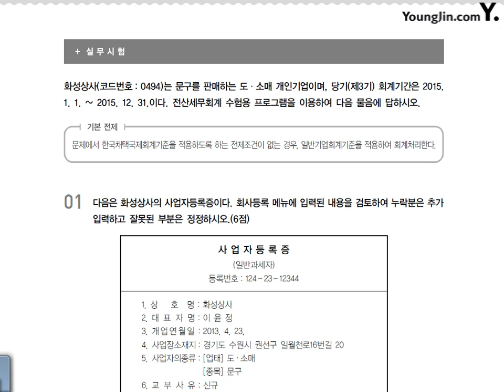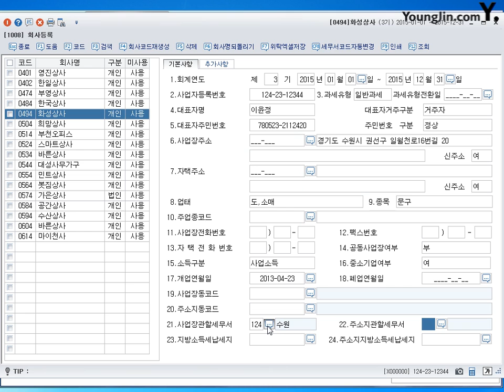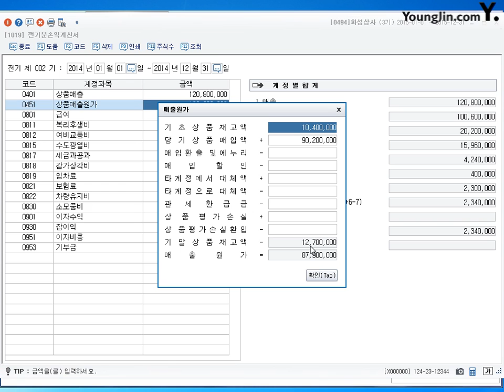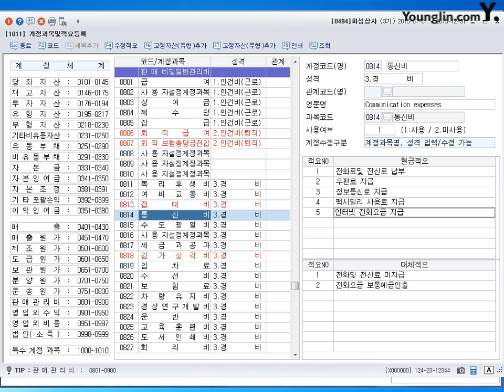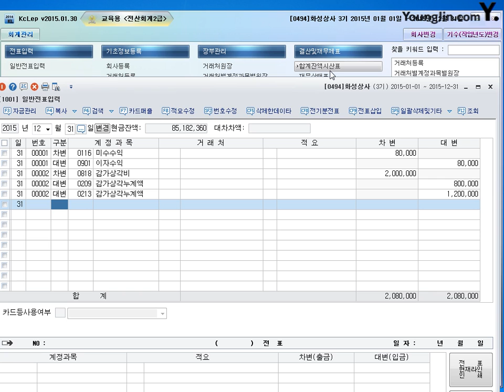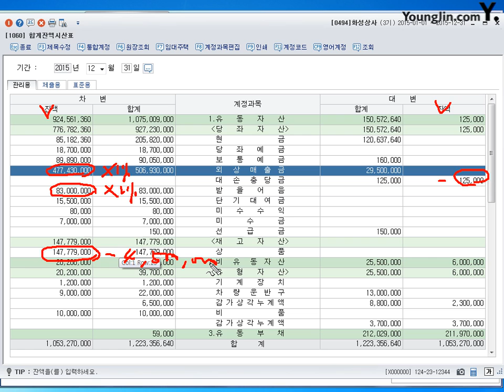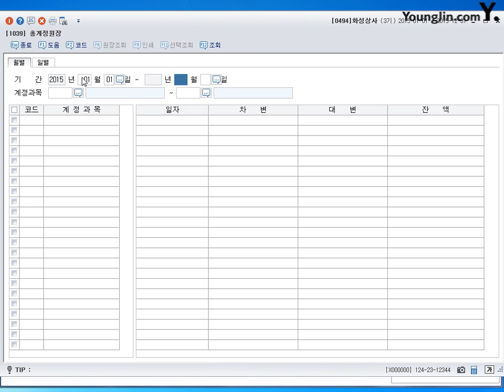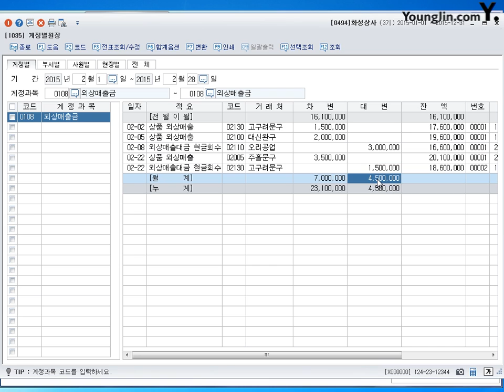[기출] 2011년 12월 04일 - 실무시험